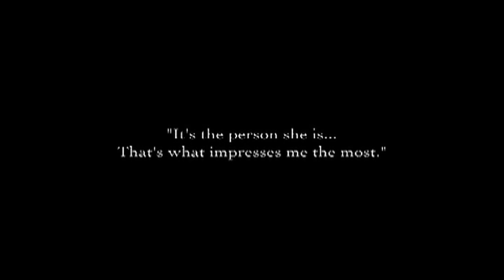Sue Enquist Coaching Demo - 2011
Enquist has exhibited a hard work ethic, a determination to win, poise, confidence, and respect -- characteristics that have long been associated with the institution of UCLA.  Ironically, like John Wooden and those legends who have come before her, Enquist does not define success in the amount of accolades she has received; instead, Enquist's success is defined through the lives of those she coaches. Teaching the themes of love, family, and tradition, Enquist molds her players into strong competitors and respectable, confident individuals.